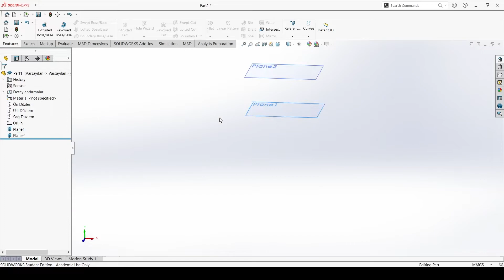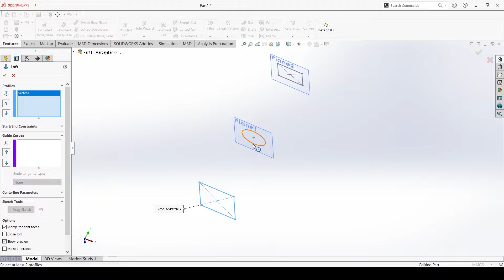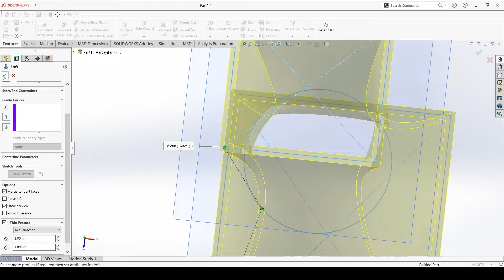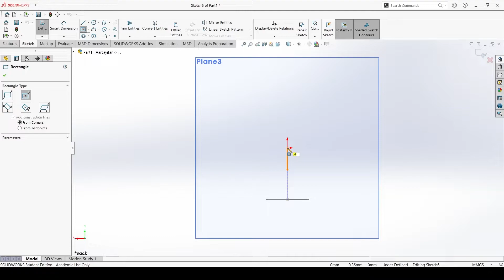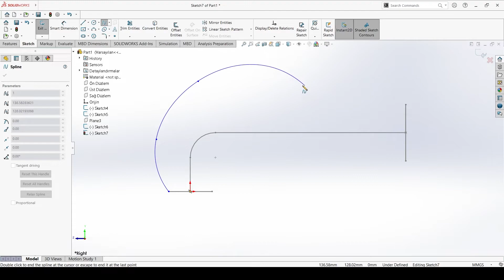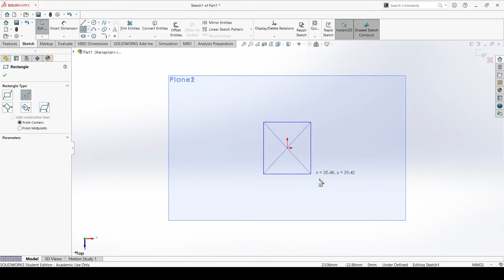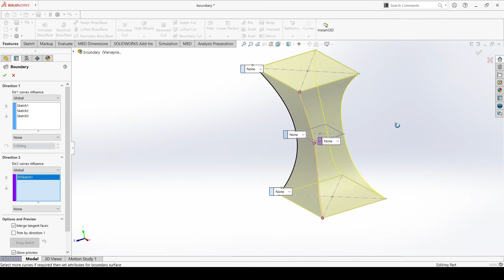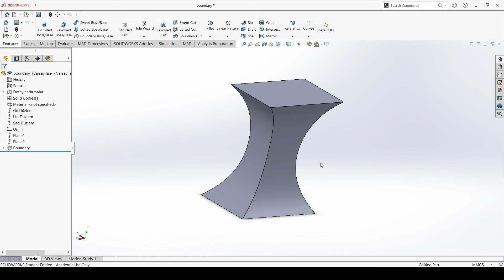SolidWorks Başlangıç Dersleri - 3